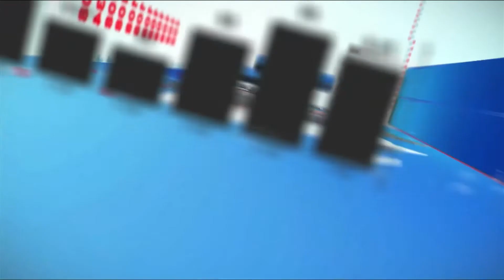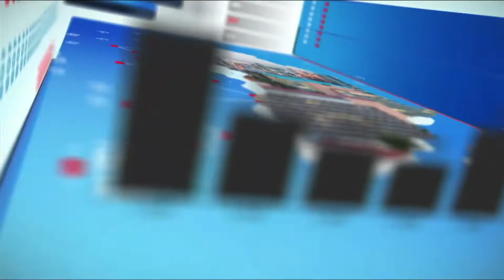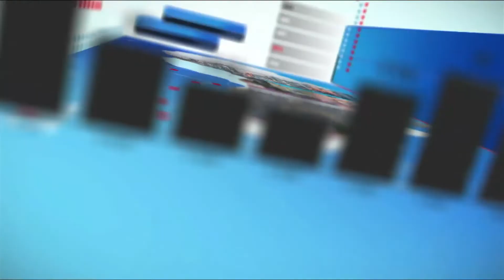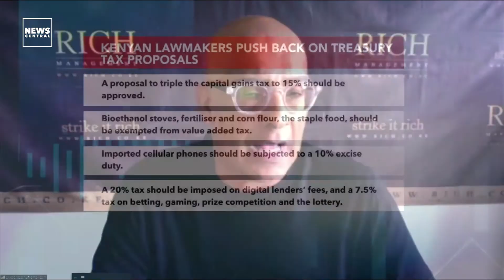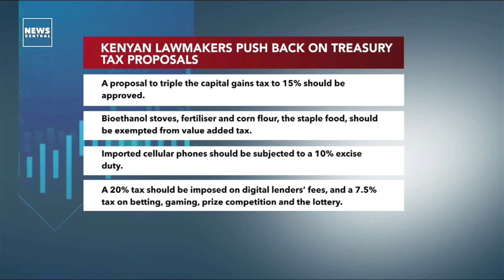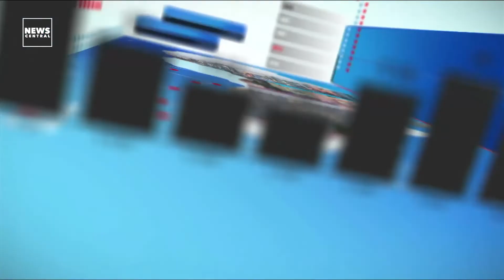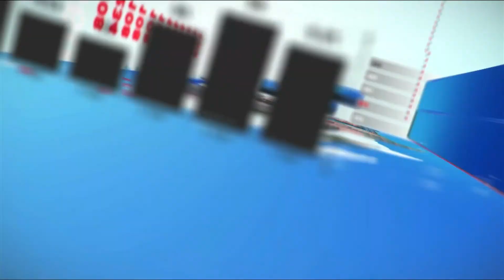Kenyan Lawmakers Push Back On Treasury Tax Proposals | Business Edge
Today on BusinessEdge, we looked at why KenyanLawmakers are seeking to cut or block proposed TaxIncreases on key items including cooking gas and digital services, to curb inflation ahead of August elections.

A final vote on a finance bill that adjusts the tax regime is scheduled for this week and once approved, it will be sent to the President to sign it into law. Is this in the best interest of the nation?

Aly Khan Satchu, an Africa Geo-economist and Macro Analyst and CEO, Rich Management, joined Lekan Onabanjo.